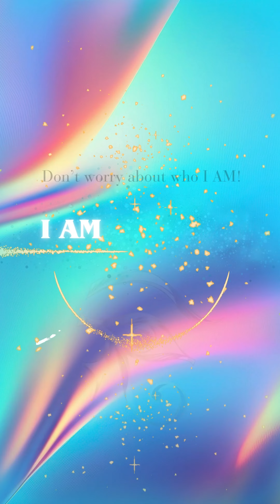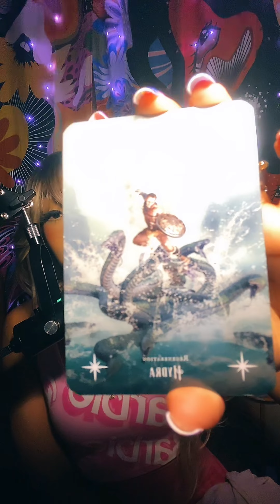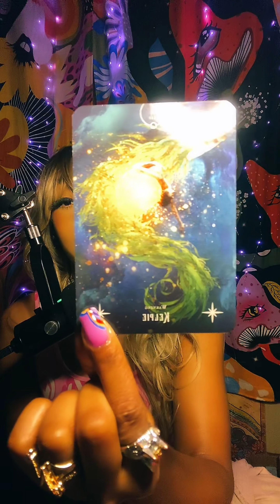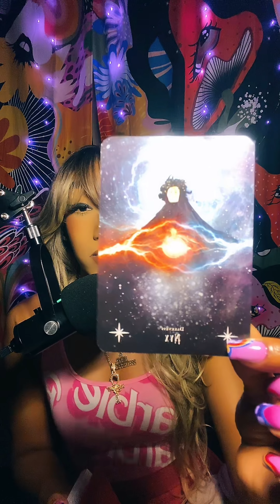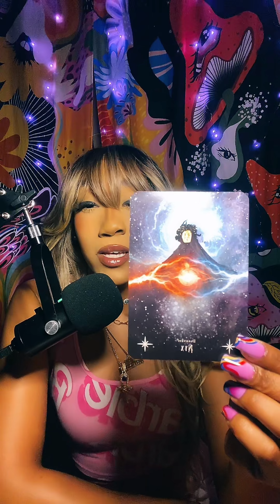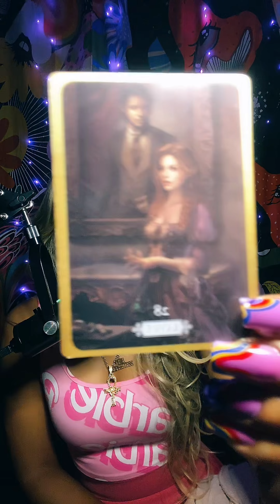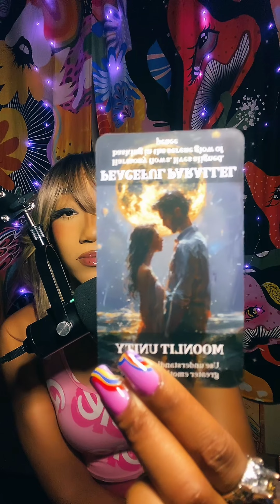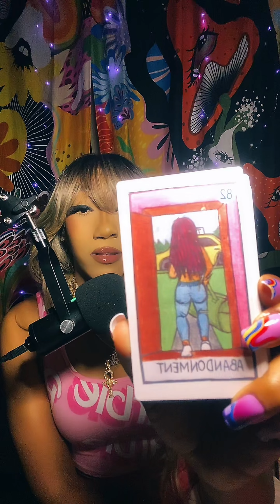MURD3R, CHAOS & DEATH MAGICK IS WHAT THEY WISHED FOR YOU BUT NOW IT'S TIME TO REAP WHAT THEY SOW!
📚 7 x PUBLISHED AUTHOR
🫀 CERTIFIED SPIRITUAL LIFE COACH
🧬 HUMAN DESIGN & LIFE PURPOSE COACH🦉 INTUITIVE READER & PSYCHIC

Are you ready to unlock the secrets of your true self and discover your life's purpose through the mystical realms of Tarot and Human Design? If so, you've come to the right place!

🔮 What I  Offer:

🌌 Tarot Readings: Dive deep into the cosmic energy that surrounds you with our insightful Tarot readings. Whether you're seeking guidance on love, career, or personal growth, our Tarot cards will illuminate the path ahead.

🔮1 ON 1 LIFE COACHING

 🔮HUMAN DESIGN PERSONALIZED CHART LIFE PATH READINGS

🔮 TAROT READING : LIFE ,LOVE & CAREER

I ALSO OFFER :

🔮 PSYCHIC MEDIUMSHIP , I was blessed with the gift of clairvoyance there for I am able to help my clients connect with passed on loved ones.

🔭 Human Design Insights & Readings : Understand your unique blueprint with the power of Human Design. Uncover the intricacies of your personality, relationships, and life purpose as we decode the cosmic patterns in your birth chart.

🌠 Life Purpose Exploration: Merge the wisdom of Tarot and Human Design to unravel the enigma of your life purpose. Gain a clearer understanding of your destiny, passions, and potential, and embark on a journey of self-discovery.

✨ What Makes THIS Special:
At SOUL SURGE, we combine the ancient art of Tarot with the modern science of Human Design to provide you with a holistic, personalized, and transformative experience. My intuitive and knowledgeable readings are dedicated to helping you navigate the cosmic currents and make empowered choices in your life.

🌟 Join Our SOUL Community:
Don't miss our regular uploads, live readings, and informative tutorials to enrich your spiritual journey.

Email.: SPIRITUALLYNAKEDCOACHING @GMAIL.COM

🌠 Are you ready to embark on a cosmic journey of self-discovery and purpose?
Welcome to SOUL SURGE TAROT REDEFINED BY HUMAN DESIGN- Your cosmic compass to a life filled with purpose, meaning, and self-awareness. 🌌🌠🔮✨